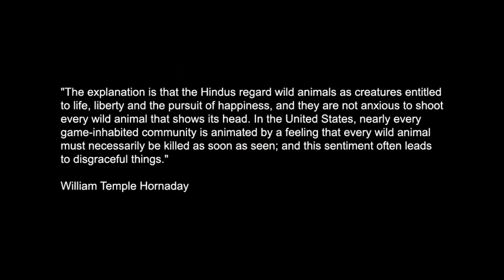The Nature Explorers Fossil Creek Arizona Part 2 of 11 Landscape Clouds Snow Desert Example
The Nature Explorers Fossil Creek Expedition Arizona

Surrounded by canyon walls and mesas, Fossil Creek produces 20,000 gallons of water per minute which supports the surrounding diverse riparian ecosystem, comprised of birds, insects, aquatic lifeforms, caddis flies, plants, and many other species. We also observed warm front snow storms lasting 24 hours from snow fall to complete snow melt.